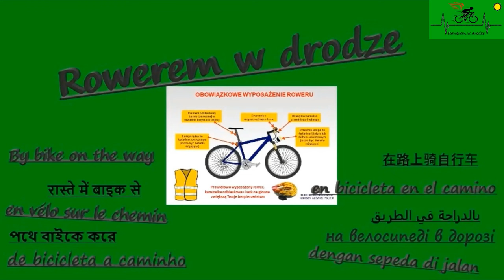Skowrony droga gminna lato